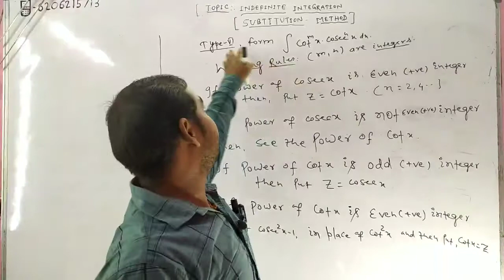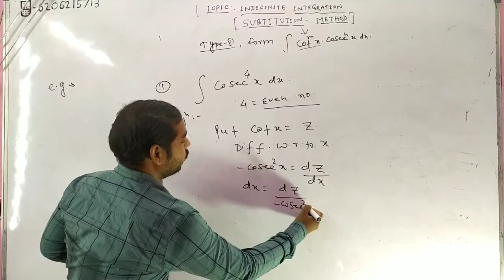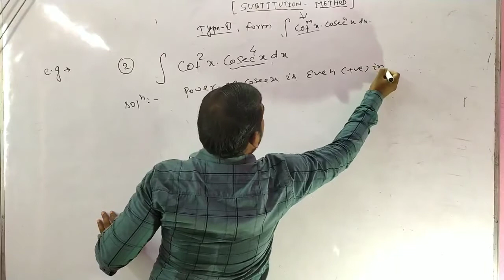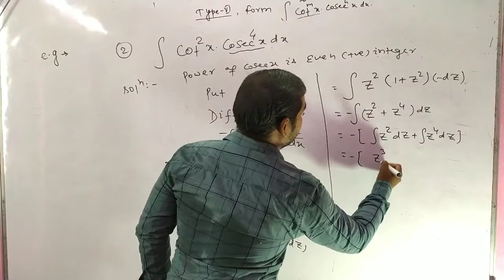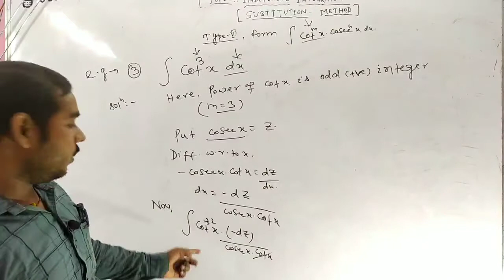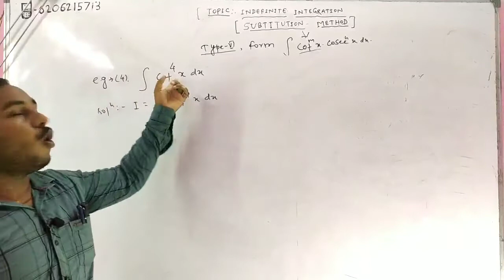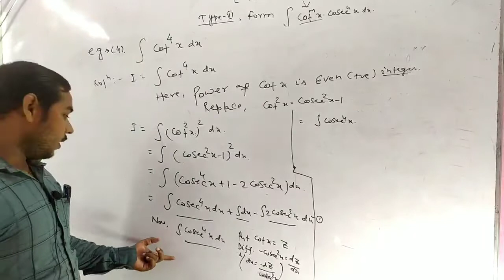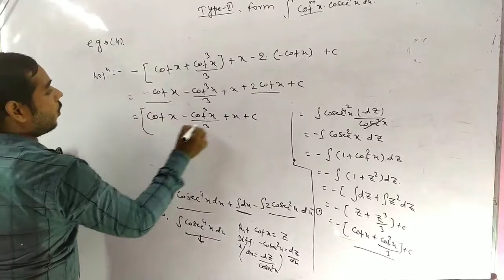Applied mathematics by Savan Sir||Unit:-I || Lecture:-08||Integration by substitution method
As per sbte bihar syllabus
All branch
3rd semester